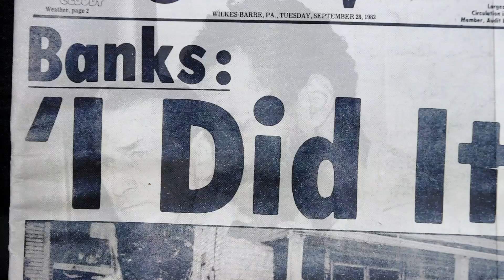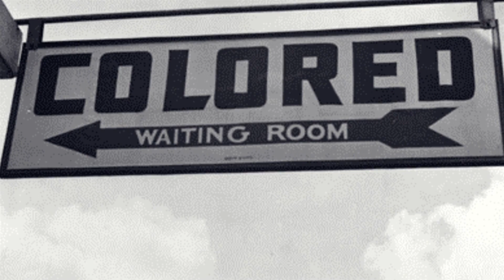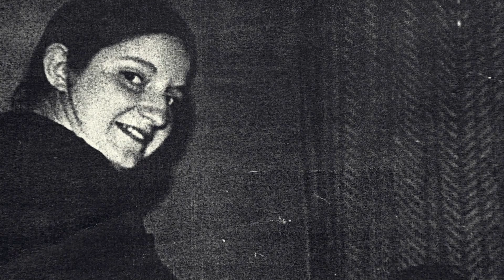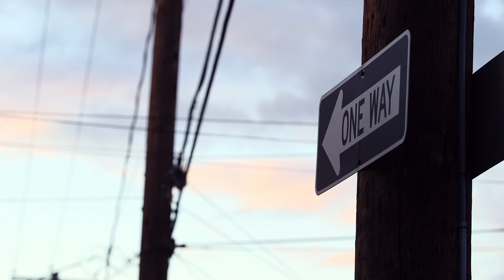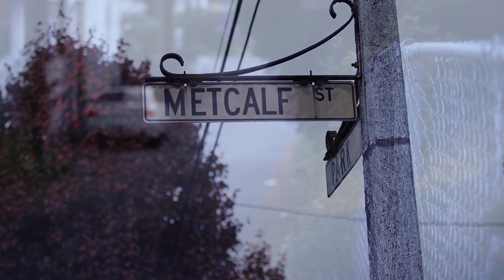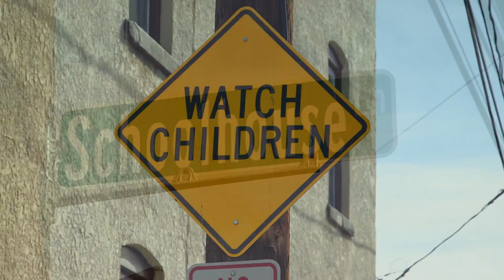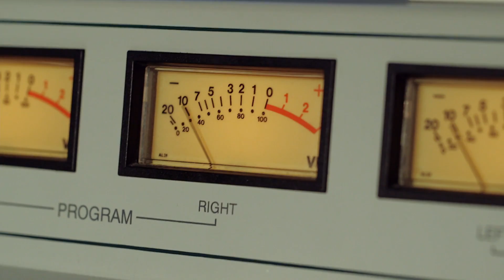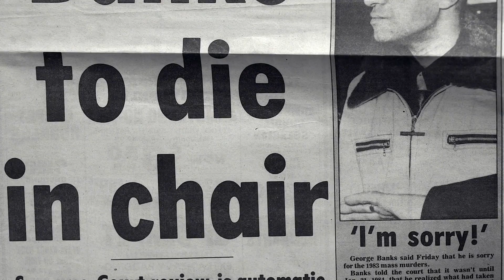This Man Killed His Own Family In 40 Hours (True Crime Documentary) I Real Stories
In 1982 Wilkes Barre, Pennslyvania was rocked by a shocking killing spree. In a matter of hours, 40 year old ex-prison guard George Emil Banks brutally murdered 13, many of whom were his own flesh and blood.